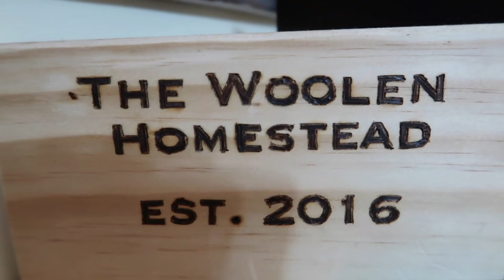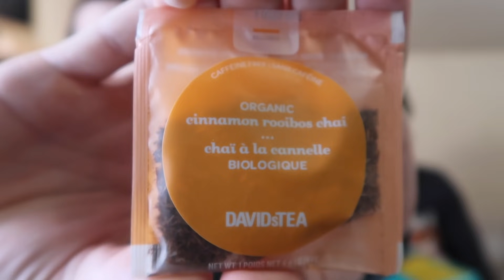Episode 83- We’re back! And we have big news!!-The Woolen Homestead